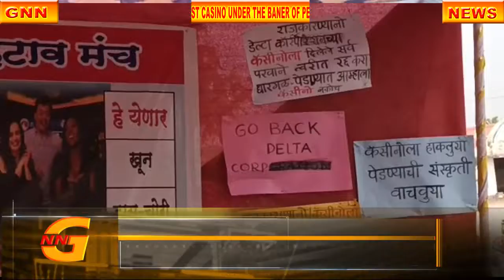1 DAY PROTEST HELD IN PERNEM AGAINST CASINO UNDER THE BANER OF PERNEM TALUKA CASINO HATAV MANCH